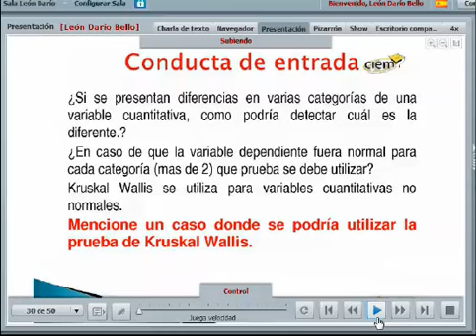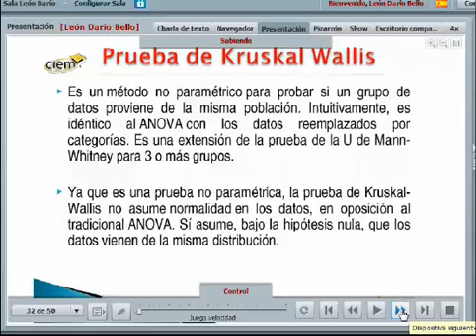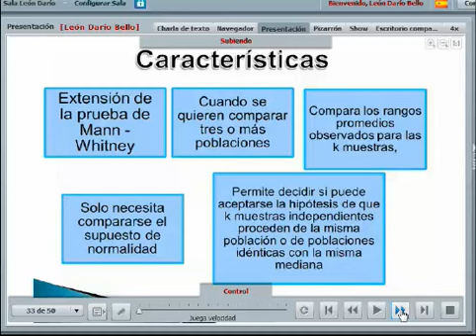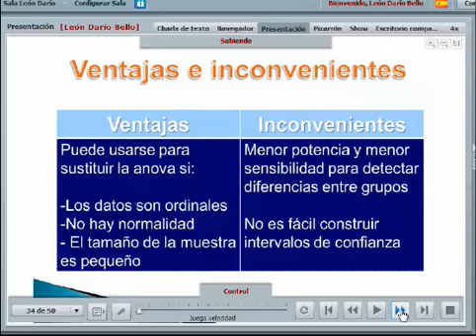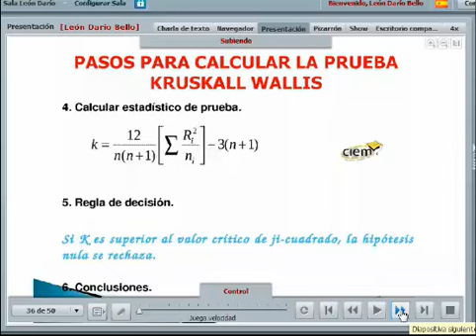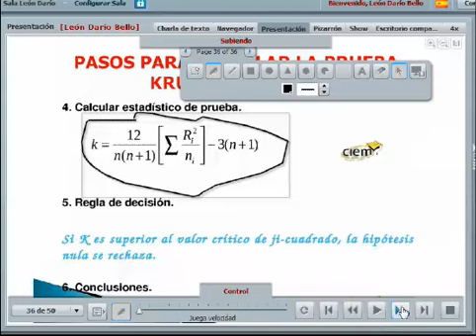Introducción Kruskal Wallis